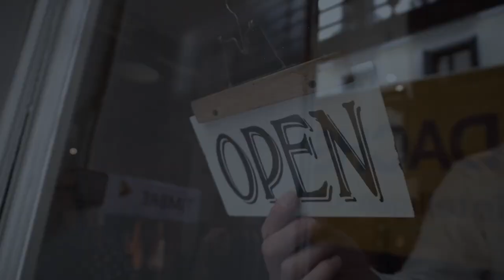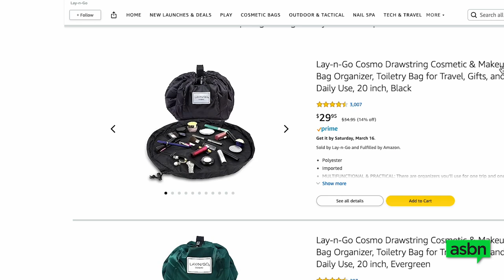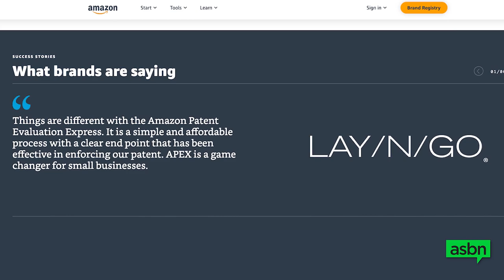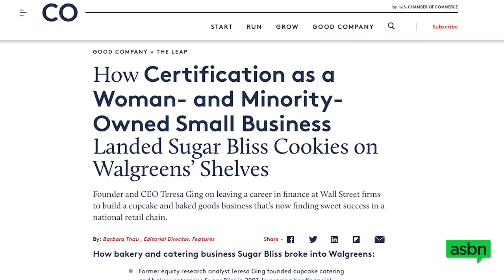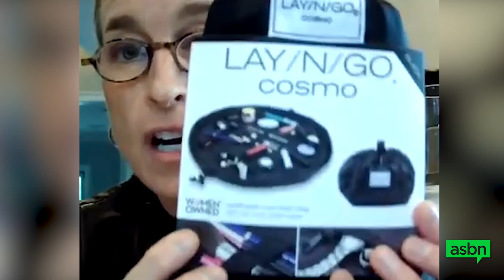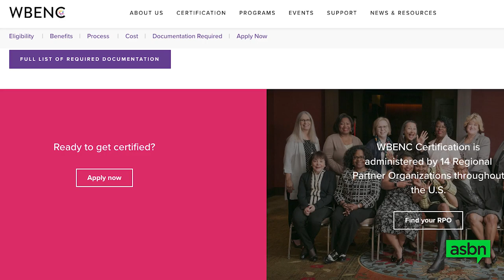Celebrating Women’s History Month with Lay-n-Go co-founder Amy Fazackerley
On the latest episode of the U.S. Chamber Small Business Update, host Shyann Malone is joined by Tom Sullivan, vice president of small business policy at the U.S. Chamber, and Amy Fazackerley, CEO and co-founder of carryall solution Lay-n-Go, to celebrate Women’s History Month and discuss the importance of collaboration between entrepreneurs and government officials.